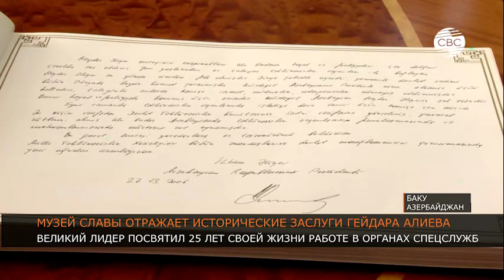Гейдар Алиев – спаситель и архитектор современного Азербайджана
О заслугах общенационального лидера Гейдара Алиева сегодня говорят на многих мероприятиях, посвященных памяти выдающегося политика. Одно из них прошло в Музее военной истории. В мероприятии приняли участие представители министерства обороны Азербайджана, военных училищ и воинских частей.

Выступавшие отметили огромный вклад Гейдара Алиева в развитие и процветание Азербайджана, формирование современной азербайджанской армии. В ходе мероприятия был продемонстрирован документальный фильм "Незабываемый", повествующий о последних годах жизни великого государственного деятеля.